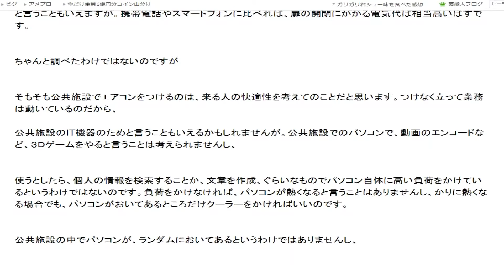視点色々の音声レビュー５３６ 105